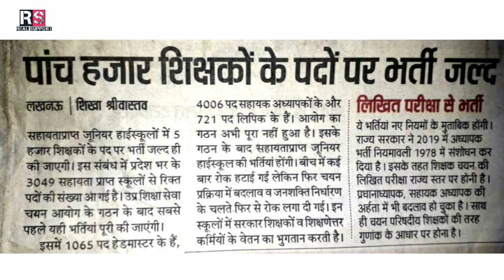Shikshak bharti related news 2020 | 5000 teacher vacancy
Teacher vacancy related news.
Junior teacher vacancy related news.
Shikshak bharti related news.

Es video me aagami 5000 teacher vacancy ke bare me jankari di gyi hai.
Teacher selection kis base par hoga ye bataya gya hai.